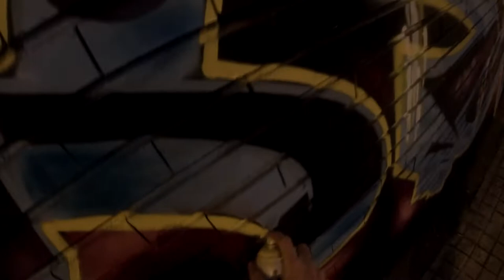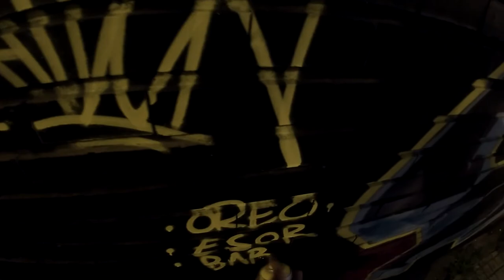Swimming pool wall - Hiben & Oreo - (GRAFFITI) BOYZ N THE HOOD 2021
Decimo video de mi canal de Graffiti suscribete y dale like al video y no te olvides de comentar para saber que opinas y hacer mejores videos y poder progresar en mis trabajos, tambien puedes agregarme a instagram para ver mis trabajos y seguir lo que ago a diario un saludo grande a todos y que no pare la movida!
Tenth video of my Graffiti channel subscribe and like the video and do not forget to comment to know what you think and make better videos and be able to progress in my work, you can also add me to instagram to see my work and follow what I do daily a big greeting to all and do not stop the move!
Insagram: desvariosbarrios